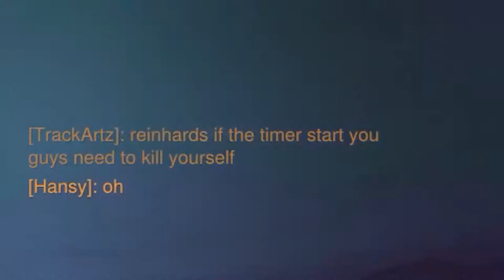LUCIO ON SPEED! - Overwatch Custom Games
Lucio on speed and Reinhardts smashing Mercys. Custom games at it's best!